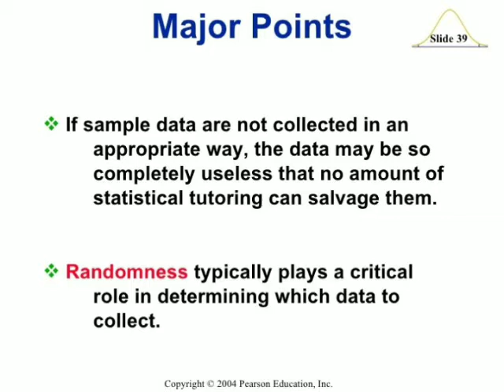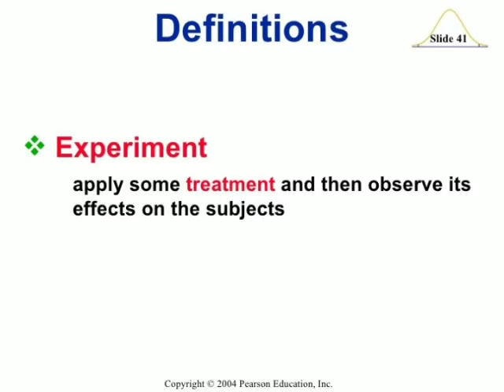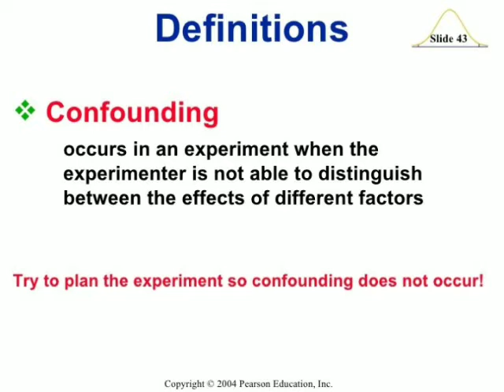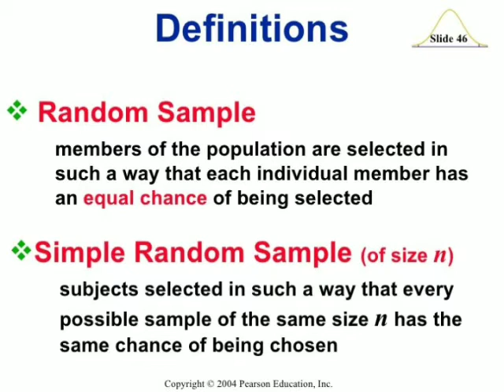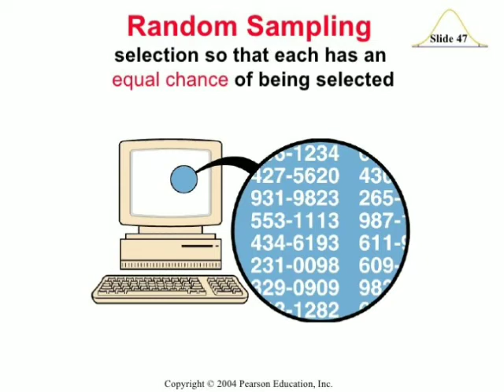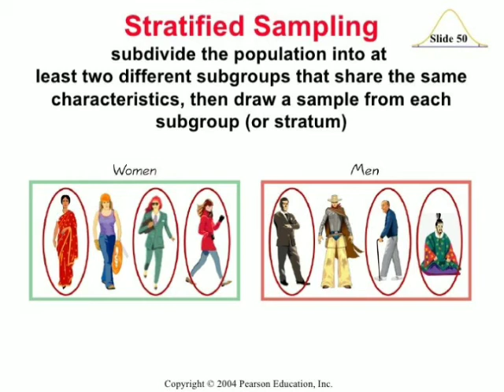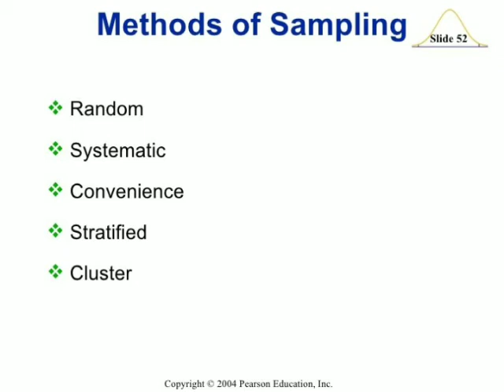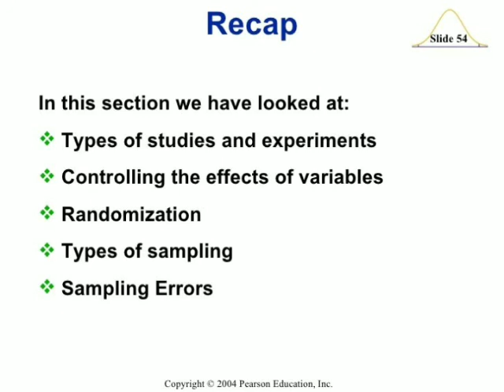Statistics lecture 1,( types of sampling and error)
For PDFs join my official telegram channel ☝️ ☝️☝️